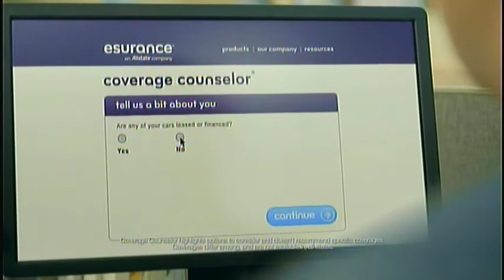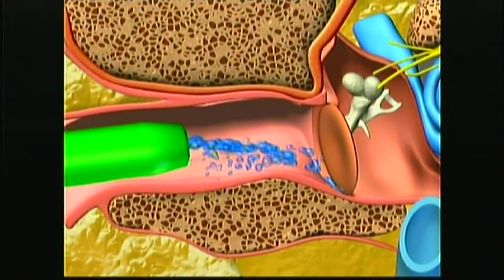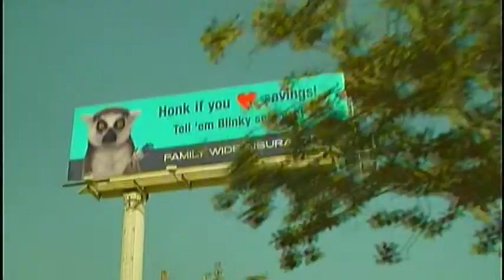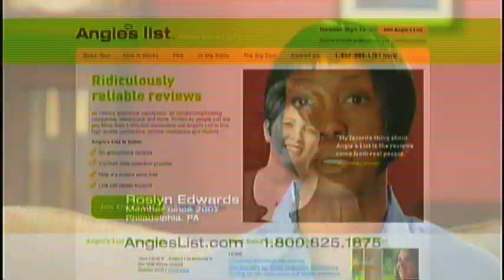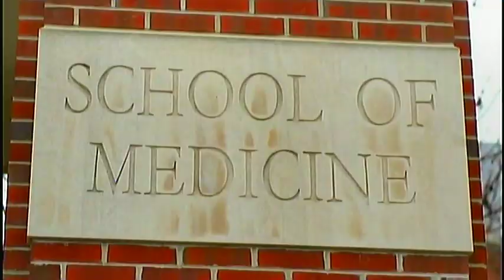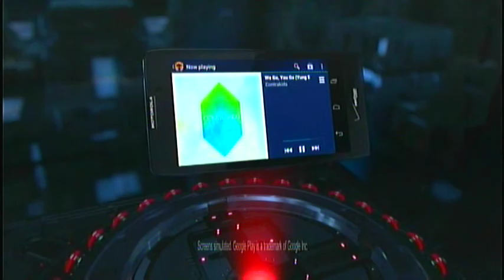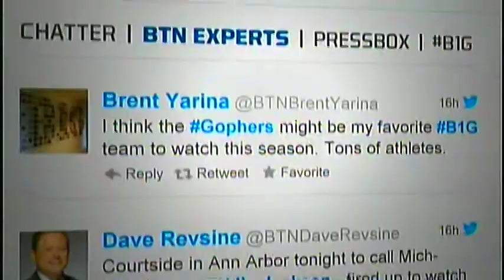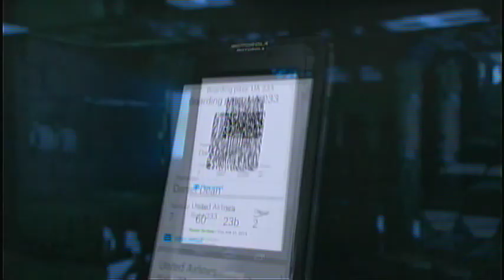IU vs Michigan 1976 NCAA Tournament National Championship 03 29 76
Indiana wins its 3rd national title and first under Bob Knight beating Michigan 86-68.